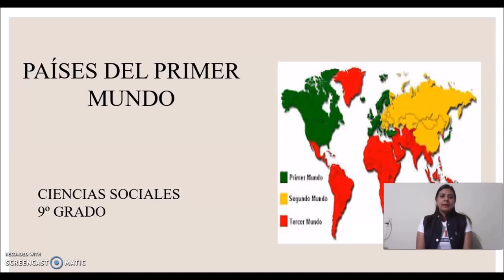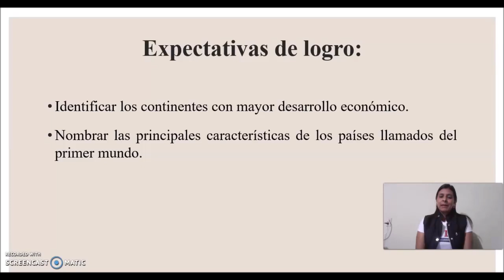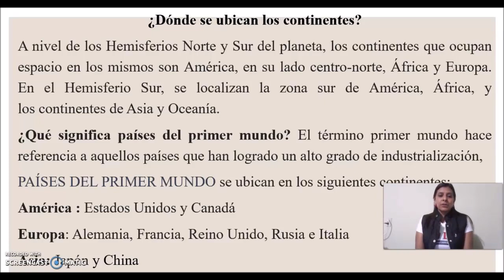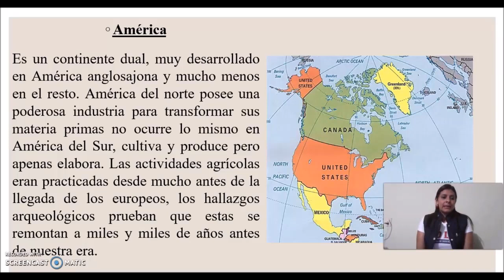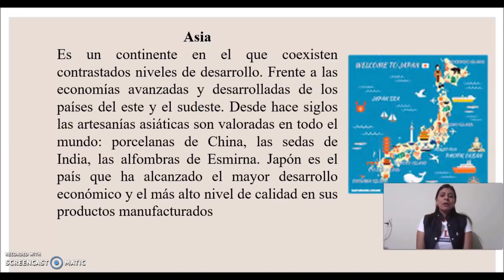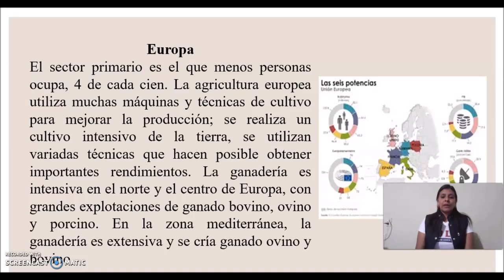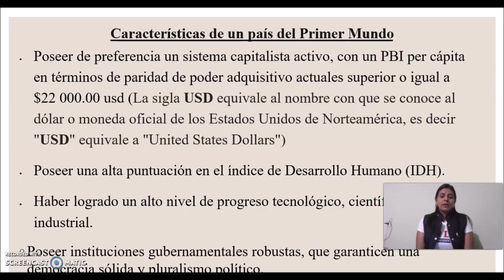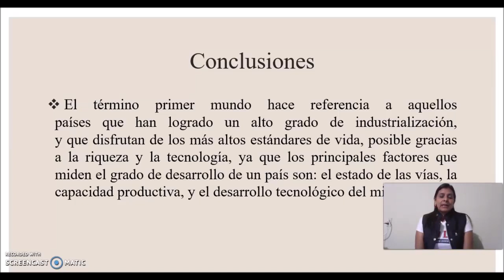Países del primer mundo – Noveno Grado – Ciencias Sociales